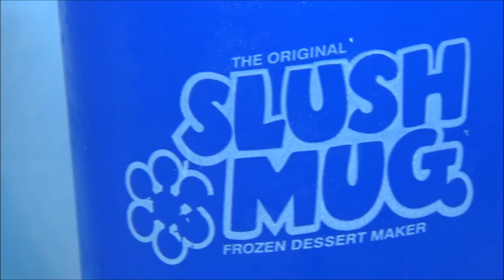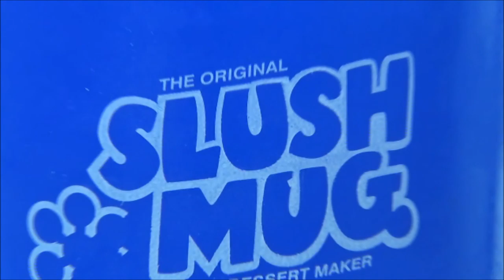Slush Mug - Slush Eis selber machen (Gadget Test)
Slush Eis ganz einfach selber zubereiten! Becher einfrieren, Getränk einfüllen, und umrühren - Fertig!
Das Gadget kostet 13,90€.